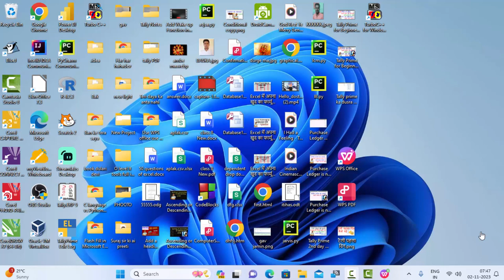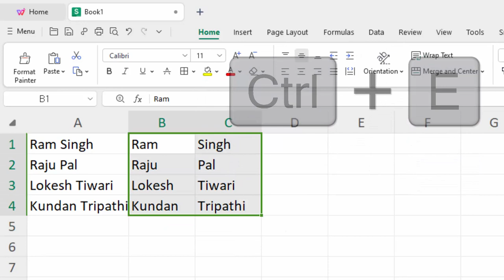Flash fill in wps office like excel in hindi@COMPUTEREXCELSOLUTION